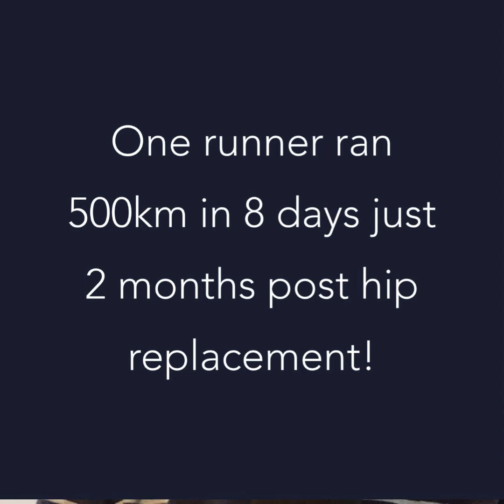Can patients run after a hip or knee replacement?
In many case people are told not to return to sport after hip or knee replacement but is this always the right advice? We look at recent research to examine the truth about return to sport after replacement. PLEASE NOTE: Safety and suitability of return to running after replacement has to be judged on an individual basis and should be discussed with a heath professional including your surgeon before starting any return to sport or running. This video is aimed at trained health professionals, it is not created to advise patients.

Our videos are created for healthcare professionals rather than the general public. The videos are not intended to replace medical assessment and advice. If you have an injury it is advised that you see a qualified healthcare professional.